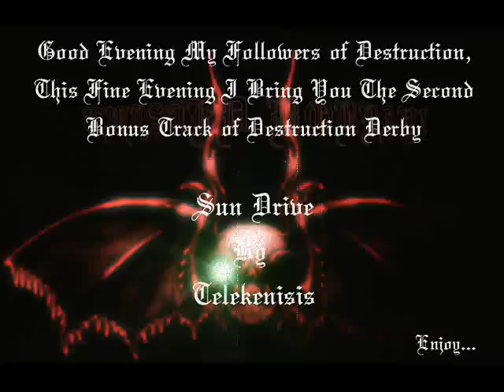Tuscan - Sun Drive | Destruction Derby 2 Soundtrack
Song name: Sun Drive
Artist: Tuscan - Shaun Stephenson, Richard Mumford, Mark Fox, Mark McGowen, Alistair Dunn
Appears: Bonus Track #2